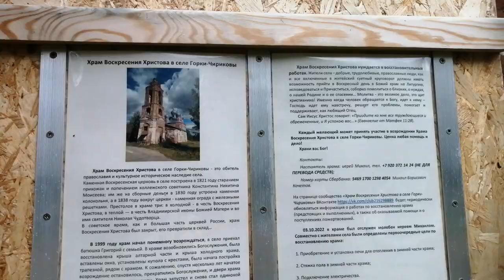Наши маленькие путешествия 2023) 30.07.2023, село Горки Чириковы под Приволжском.